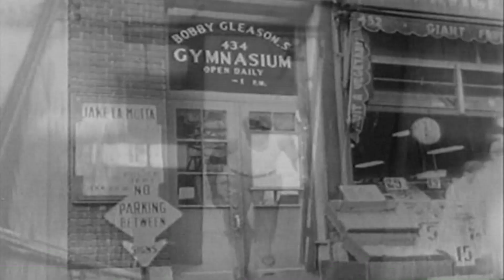Jake LaMotta Training At Gleasons Gym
Jake LaMotta training at gleasons gym in the Bronx NYC.

Will be working on a Jake LaMotta vs Sugar Ray Robinson fight highlight of their 1951 bout.